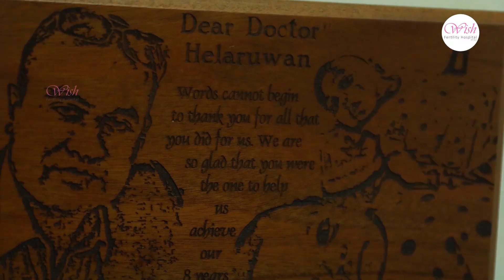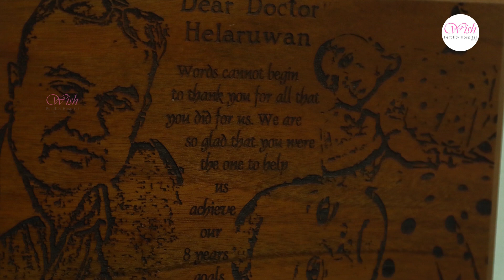ඩිම්භය පිටවෙන වෙලාව හරියටම ගණනය කලහැකිද? || නළ දරු තාක්ෂණය සහ කළල වෛද්‍ය විශේෂඥ හෙළරුවන් පසන් කුමාර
ඩිම්භය පිටවෙන වෙලාව හරියටම ගණනය කලහැකිද? || නළ දරු තාක්ෂණය සහ කළල වෛද්‍ය විශේෂඥ හෙළරුවන් පසන් කුමාර - Dr. Helaruwan Pasan Kumara